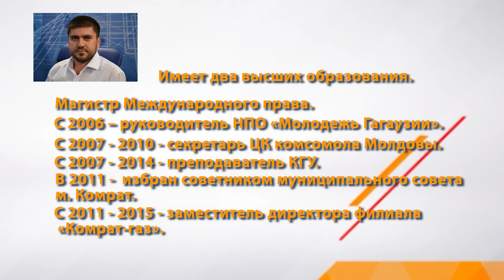"Свободный взгляд" с Екатериной Жековой. Гость - Максим Болгар